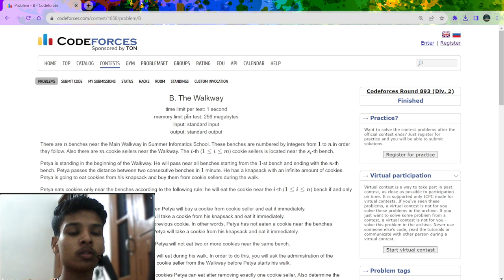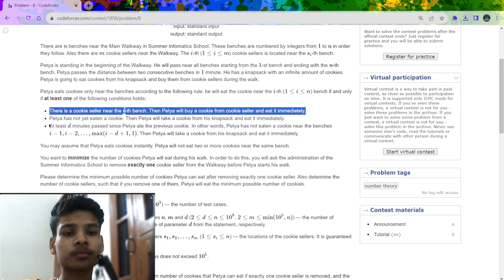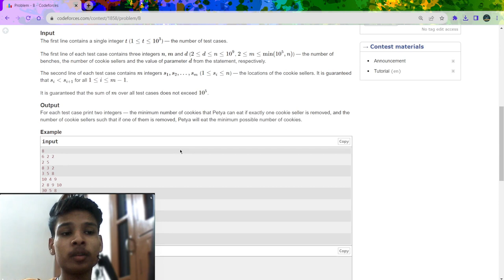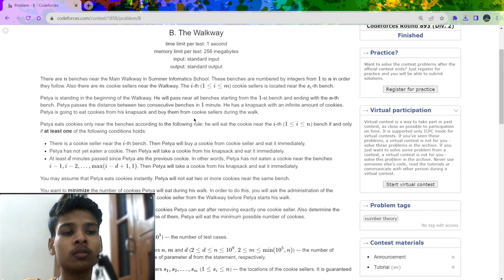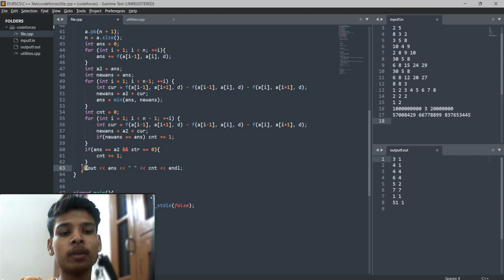B. The Walkway Codeforces Solution